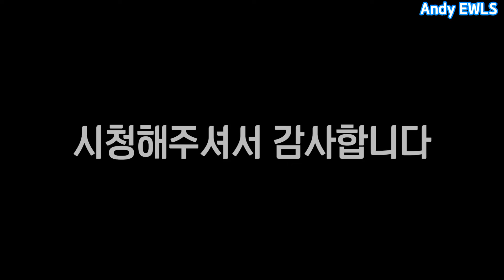[ 2017 WBSS1 ] 인천광역시 미추홀구 숙골로87번길 2 (도화동) 센타프라자 현대엘리베이터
흔한 뉴와이저 디자인에 병원용입니다.